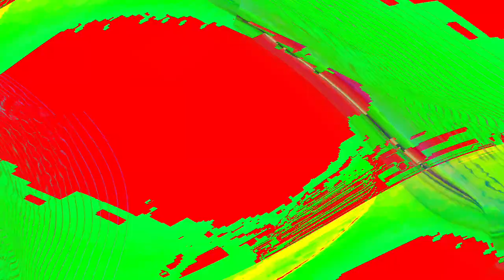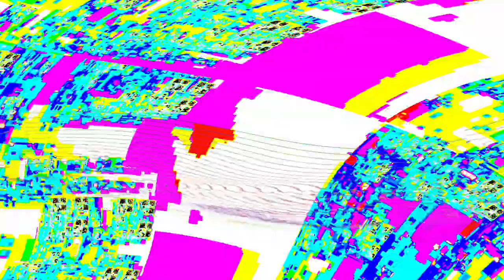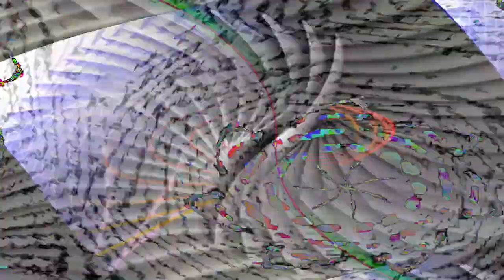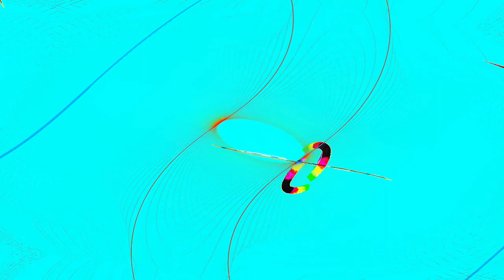[EPILEPSY WARNING] Movie 24 04 25 02h36m30s